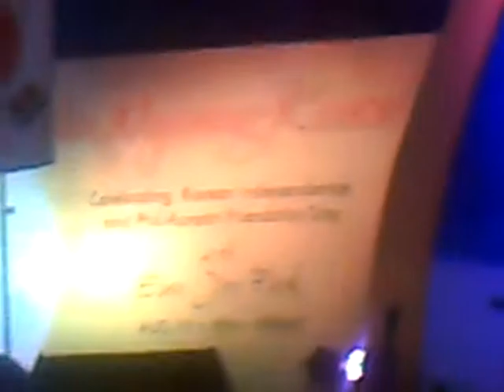Park Eun Joo live in Bacolod part 2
performed at SM City Bacolod